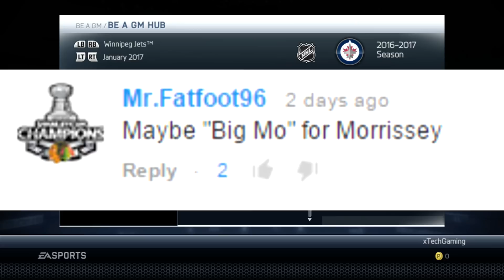NHL 15: Legend GM Mode: Winnipeg Jets #13 " Trade Deadline"